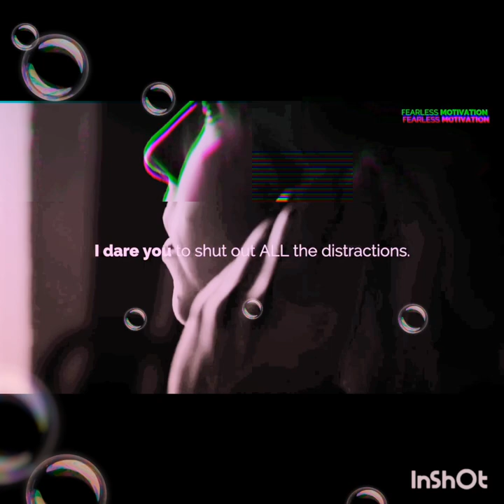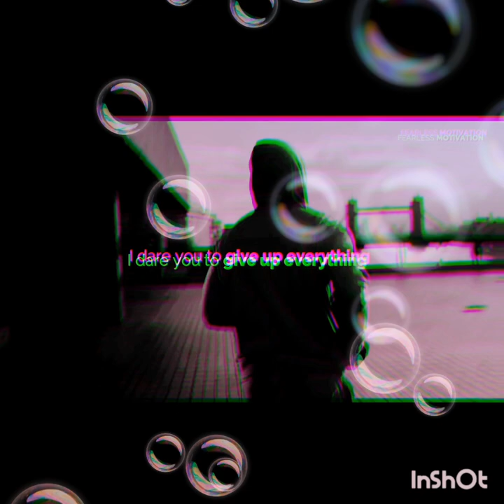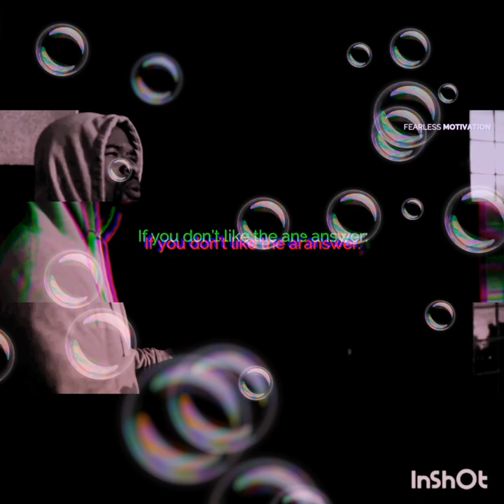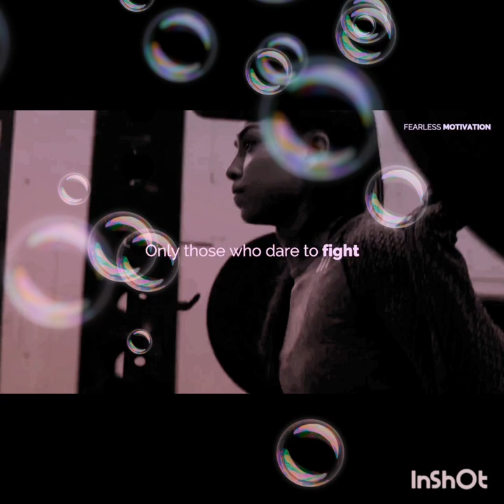Roland Charzz_ I Dare You To Work On Yourself For 6 Month( Motivation Speech)